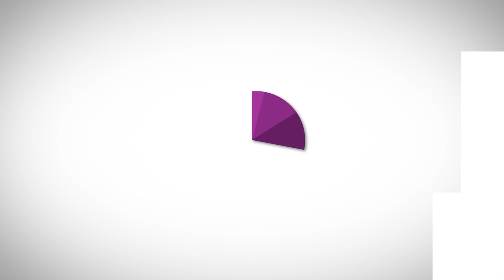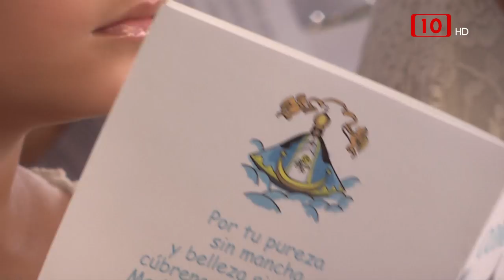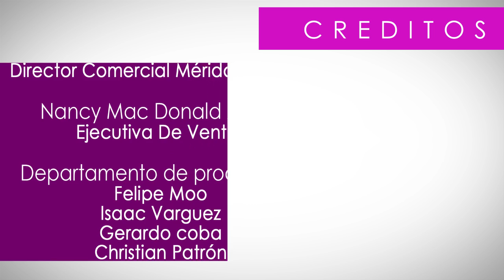VIP: Presentación de la nueva imagen de la Radiofusora Grupo Rivas en Mérida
- Presentación de la nueva imagen de la Radiofusora Grupo Rivas en Mérida
- Conferencia el Salón del Automóvil
- Primera comunión deConstanza

10/06/2015